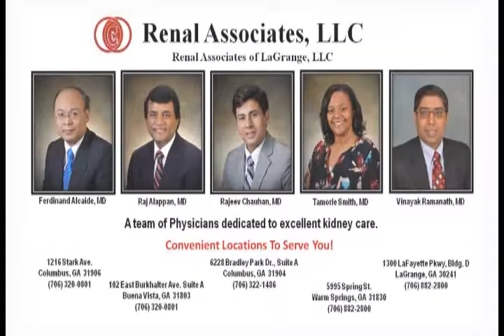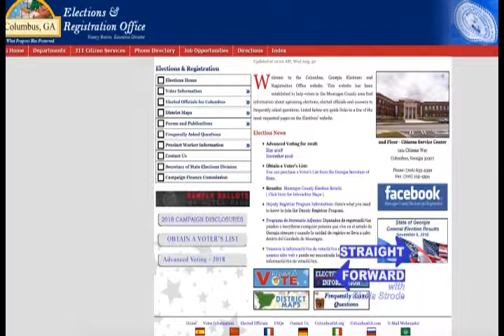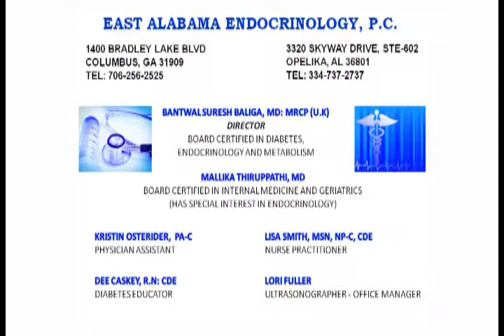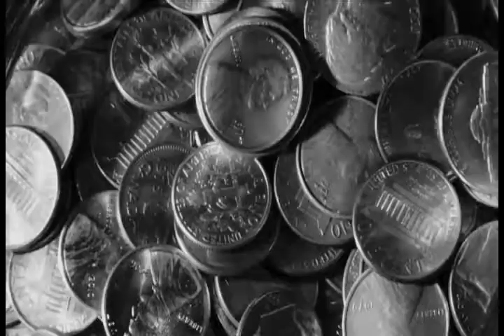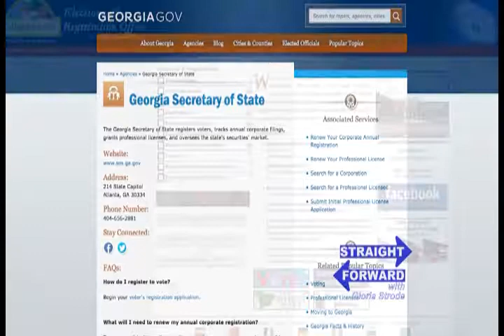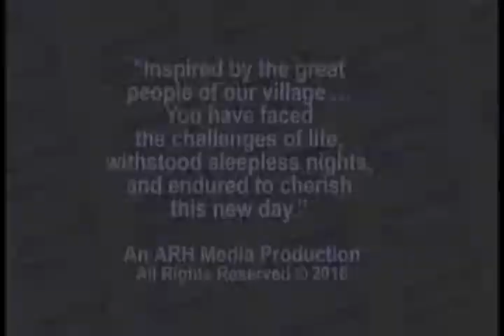Straight Forward with Gloria Strode and Nancy Boren - Director of Elections and Registration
Straight Forward with Gloria Strode and Director of Elections and Registration, Nancy Boren, discussed the 2018 election season, voter registration, candidate information, and precinct updates for Muscogee County, Georgia.

(Aired Sunday, November 12, 2017 at 11:30AM (EST) on "The CW")